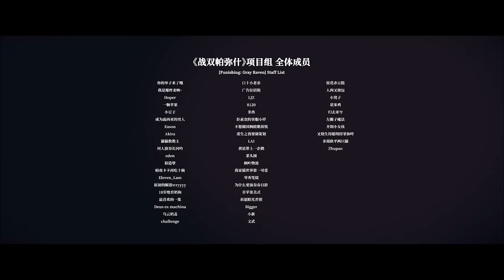Eternity Together - Qu Shukra FULL ANIMATION - Punishing Gray Raven CN /Engsub, Vietsub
My Specs:

RAM 16GB, bus 2400MHz
SSD M.2 Kingston 512GB
NVIDIA Geforce GTX 1650
Game runs at 2560x1440 resolution with Mumu Emulator.

Currently Playing on PC Client.

(New) Mumu X Settings:

Rendering Mode - Vulkan
CPU - 6 cores, RAM - 6GB
Rendering Acceleration - ON
Tuning Mode: Speed Focus
V-sync - ON
Forced use of discrete graphics cards - ON (No need if yu using a desktop)
Resolution 2560x1440 (2k) - DPI 480
Phone Model - Asus Rog Phone 3
High 60FPS or Yu can choose 120FPS if yu have 120hz monitor or above.